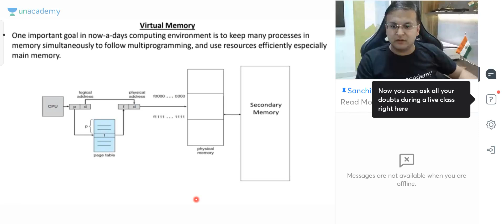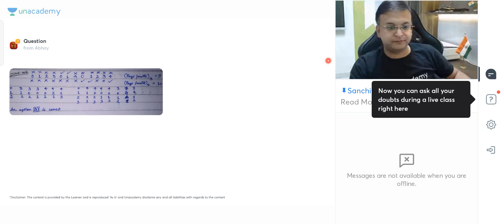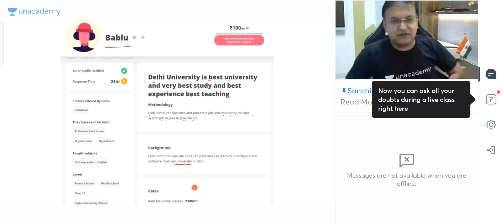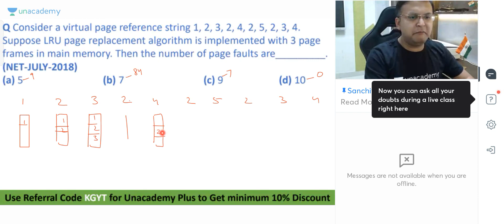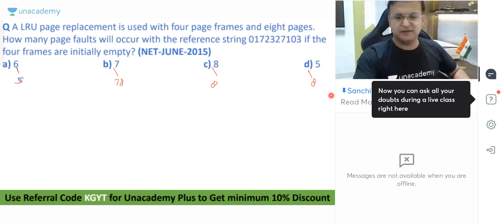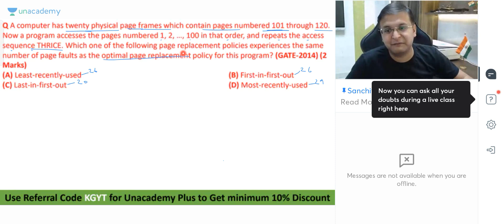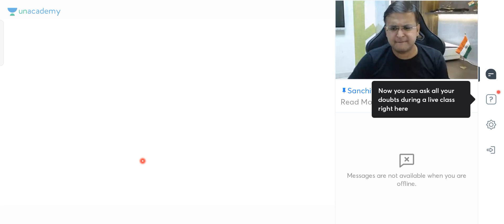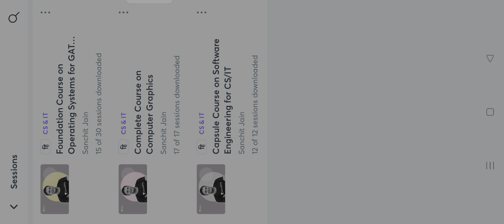Class 26 OS